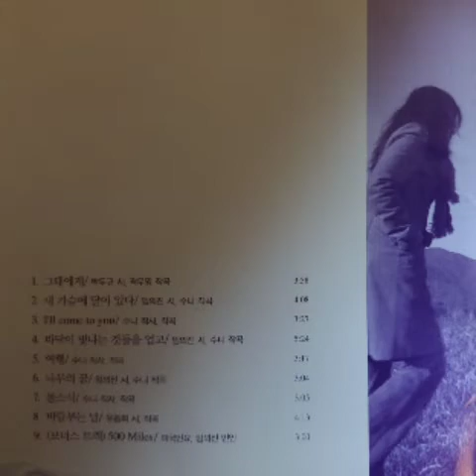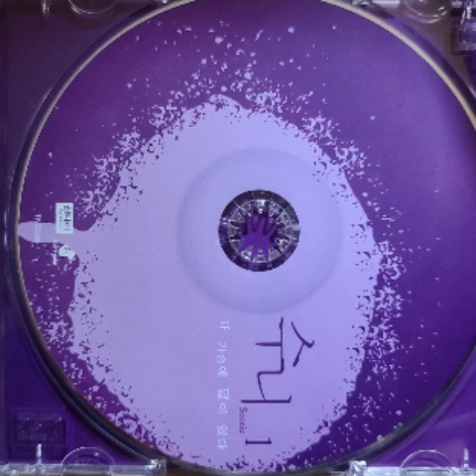2020년 5월 24일